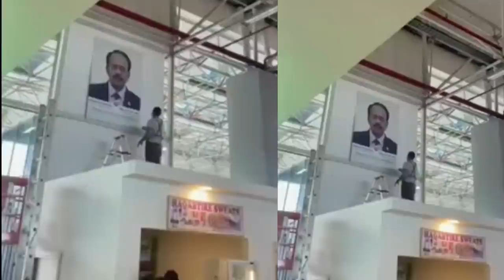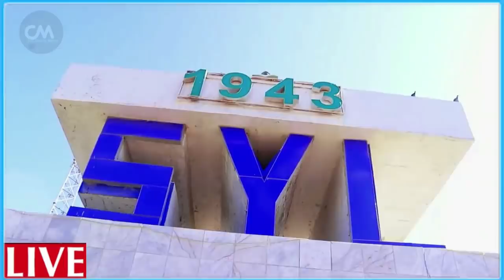DEG DEG Askartii & Shacabkii oo Sawiradii Farmajo Xeey ku Qaaday Faash ku jaraya Dejinaya Bye Farmaj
DEG DEG Askartii & Shacabkii oo Sawiradii Farmajo Xeey ku Qaaday Faash ku jaraya Dejinaya Byebye kali taliye ina farmajo  ,sawir kasta oo meelaha ku dhagan waa in la jeex jeexaa la dajiyaa ayaa lag